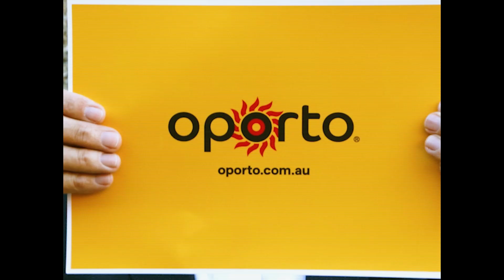Oporto is Coming to Love Island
Antonio heads to the Love Island villa to surprise the Islanders with Oporto's delicious flame-grilled Portuguese's Chicken.